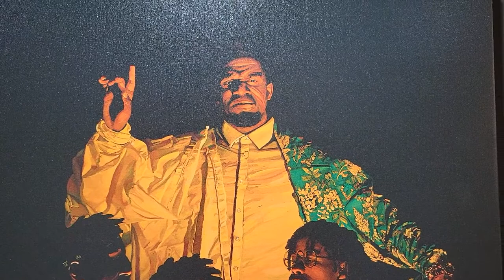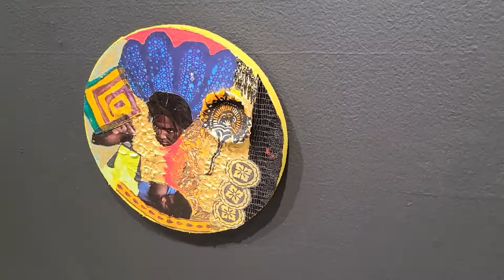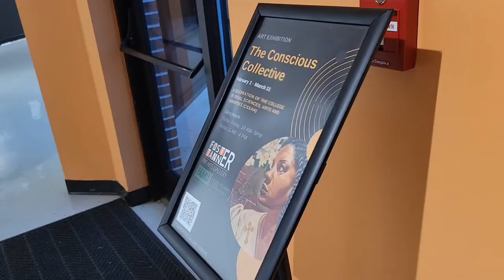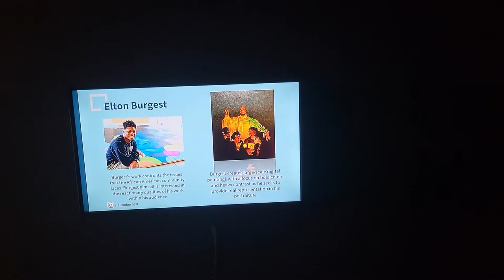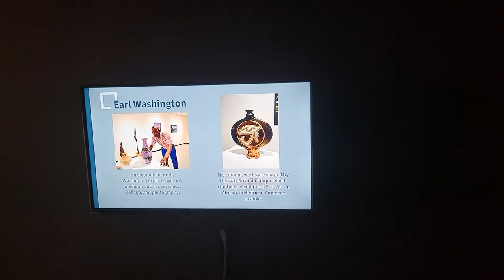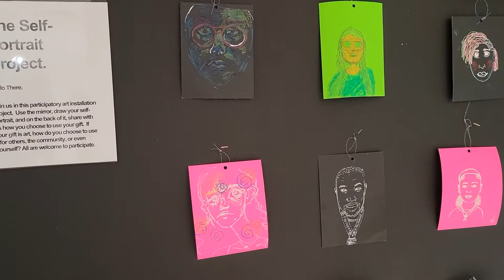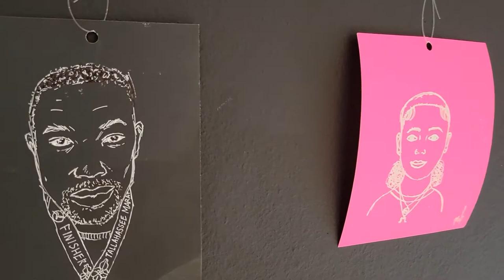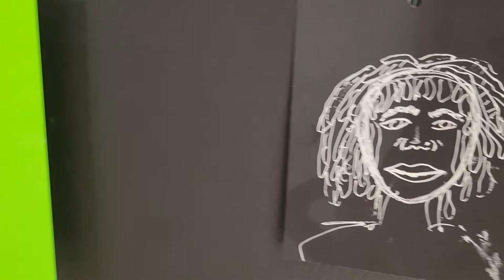"The Conscience Collective" Virtual Exhibition Visit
"The Conscience Collective" was a group exhibition on view at the Foster-Tanner Fine Arts Gallery from February 1 to March 11, 2022. The artworks were selected to celebrate the social sciences, arts, culture, and humanities disciplines of the Florida A&M University College of Social Sciences, Arts and Humanities.